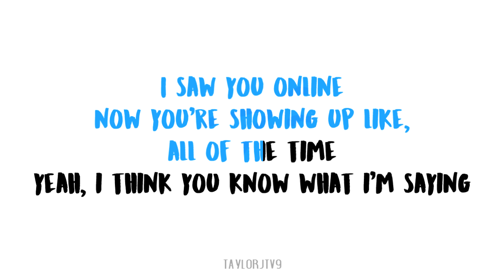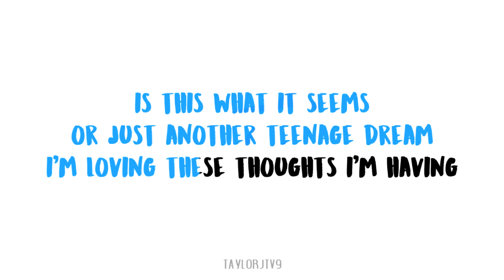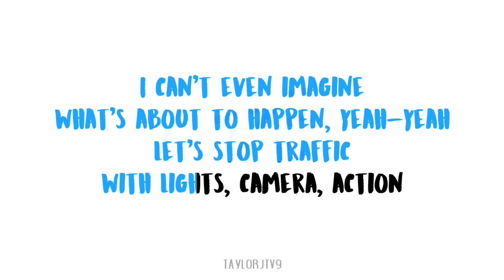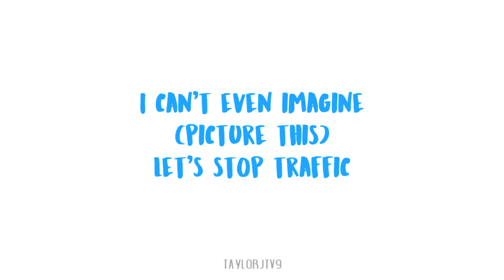Jules LeBlanc - Picture This (KARAOKE VERSION)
♡Instrumental karaoke version of Jules song Picture This! You can finally sing along to the full song, like Jules. If you have trouble with the timings, I'd suggest familiarising yourself with the original song with vocals. I spent ages putting together this audio, so please do not use it without credit as I will know its mine. I'd love to hear your covers, so make sure to tag me if you decided to use my audio!